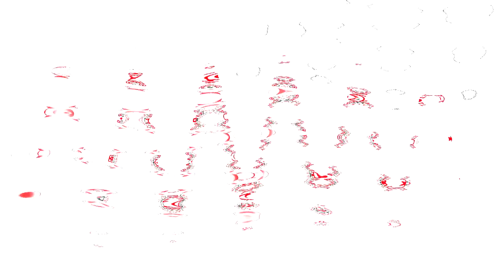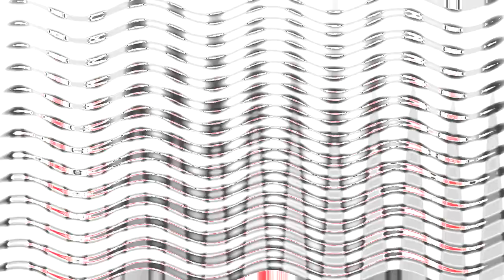(REQUESTED) Full Best Animation Logos is Colgate Trippyness